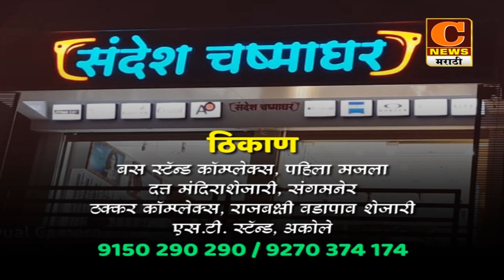अहमदनगर - साईदीप हॉस्पिटलच्या वंधत्व निवारण, प्रसूती विभागाचा द्वितीय वर्धापन दिन उत्साहात साजरा